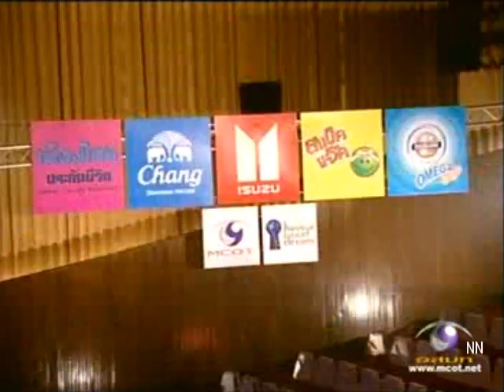12-05-12 The Trainer ปั้นฝันสนั่นเวที ปี 4 (Live Edition) 6/7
12-05-12 The Trainer ปั้นฝันสนั่นเวที ปี 4 (Live Edition) 6/7